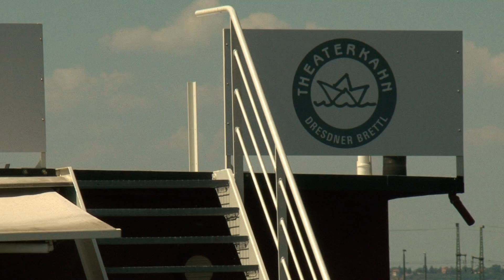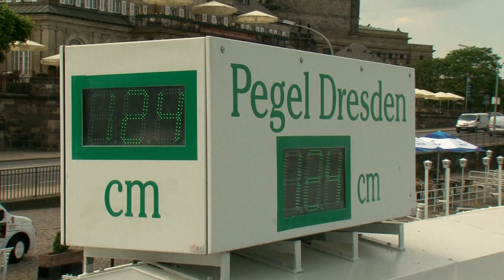Der Theaterkahn in Dresden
Ein Bericht über den Theaterkahn in Dresden. Entstanden im Rahmen einer Magazinproduktion während der Ausbildung zum Mediengestalter Bild und Ton bei der mediaproject academy GmbH als Teil des Magazins Dresden im Fluss.